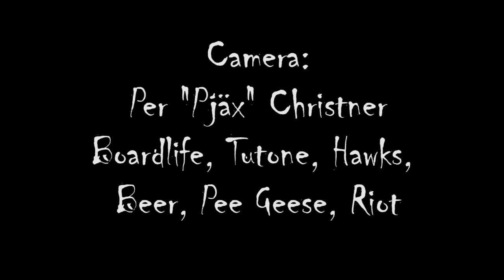Bears Guts longboard slovenia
Skating in slovenia with infront of Pjäx

I Ride on fuel jati (custom made jati ninjati)i on seismic wheels, darkspeed gloves, for fuel-fire
Used plugins from Red Gigant for color grading; Mojo & Looks.

Pjäx skate on a Tutone board, hawks wheels, bear trucks for boardlife

While traveling we keep out boards in a roof box from Thule!